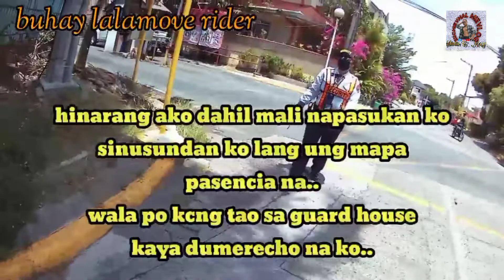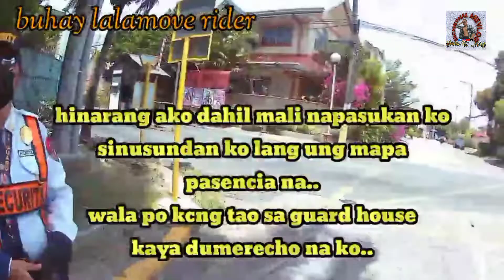HINARANG BALIK MALI NAPASUKAN DROP OFF ANONG ORAS MO PICK UP YAN MUKANG GALIT ATA.